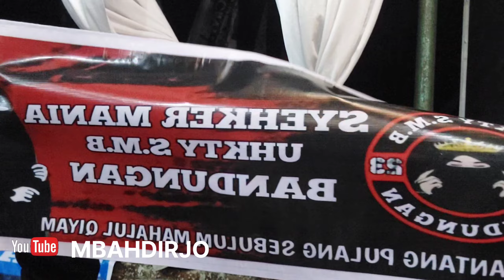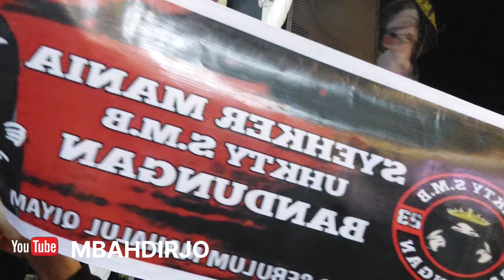HABIB HUSEIN TERBARU 2023II PENDEM BERSHOLAWAT